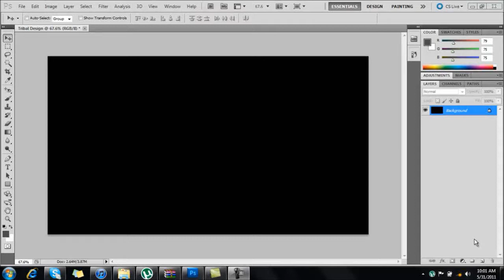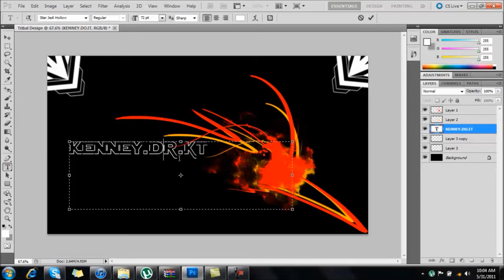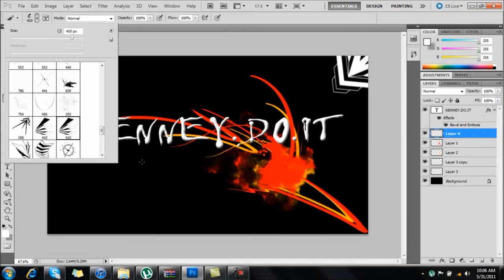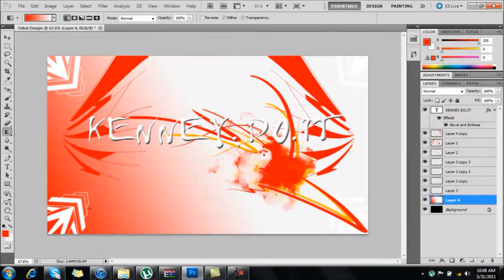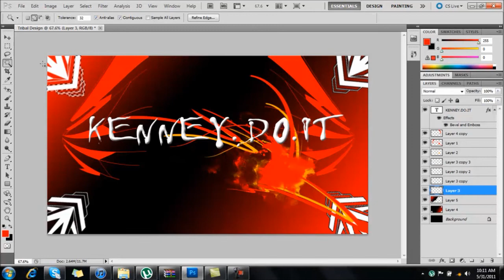Speed Art - Kenney.Do.It - Photoshop Speed Art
I will be posting more speed art so stayed tuned.

Song Name: Bat For Lashes - Mt Eden Dubstep